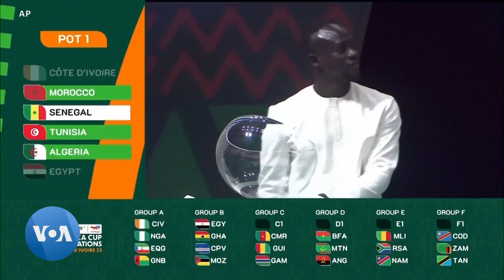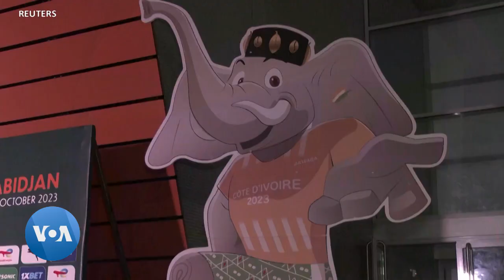Les groupes des pays qualifiés pour la CAN tirés au sort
Les pays qualifiés pour la prochaine Coupe d’Afrique des nations en Côte d’Ivoire connaissent leurs groupes. Le Sénégal, tenant du titre, a hérité des Lions indomptables du Cameroun tandis que le Maroc, demi-finaliste lors du dernier mondial, se retrouve dans un groupe a priori abordable.